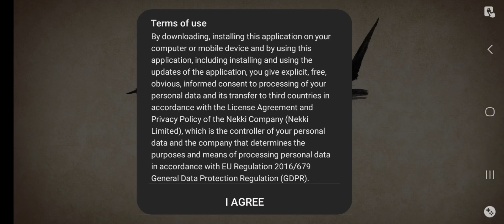Seikiro Of Mobile Gaming